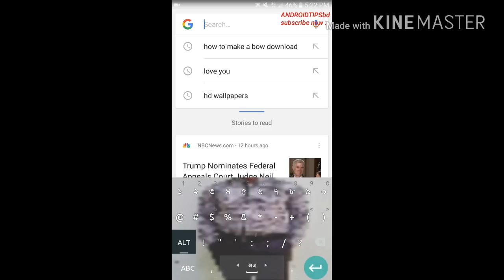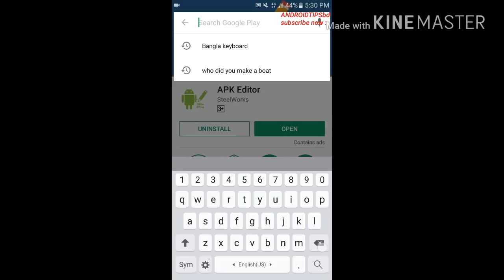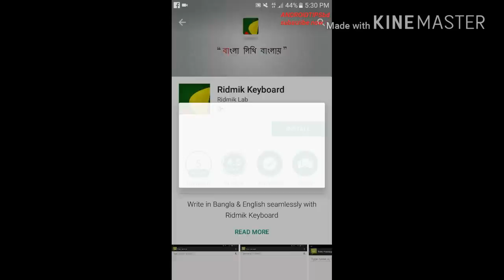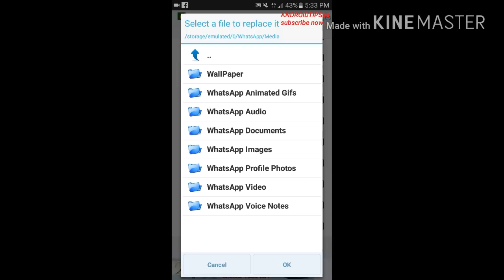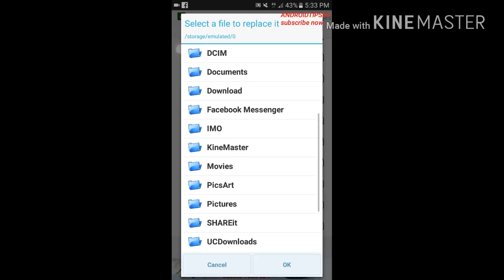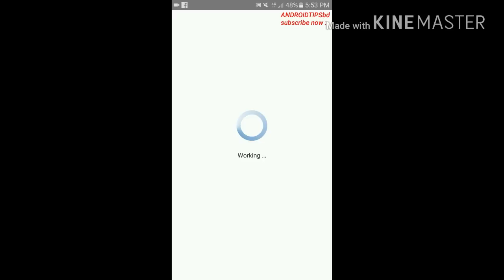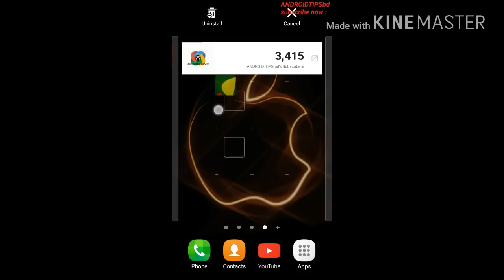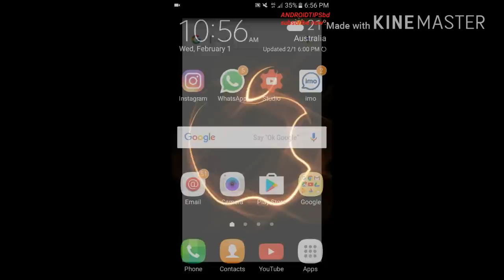Ridmik Keyboard এর background পরিবর্তন করে ফেলুন। আপনার পছন্দ মত ছবি দিন। সুপার টিপস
Ridmik Keyboard এর background পরিবর্তন করে ফেলুন।আপনার পছন্দ মত ছবি দিন।